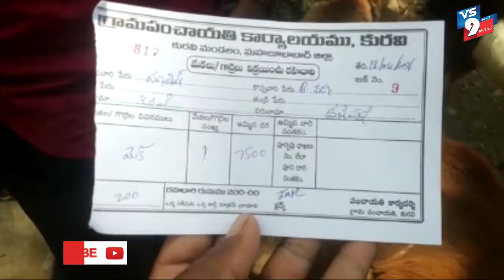పంచాయతీ ముద్దెర లేకుండా తైబజారు రసీదులు జారీ ||VS9NEWS